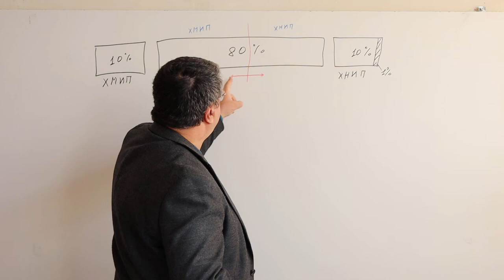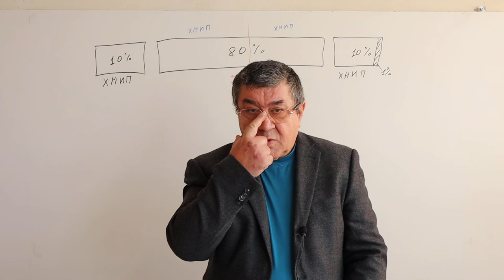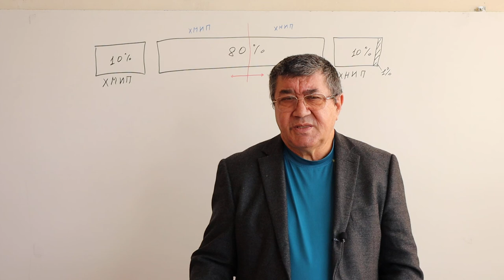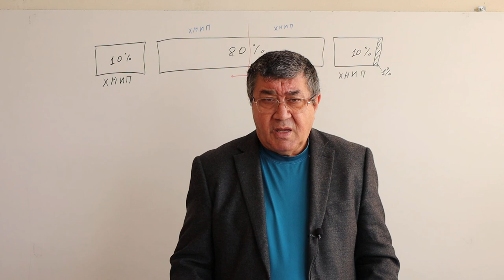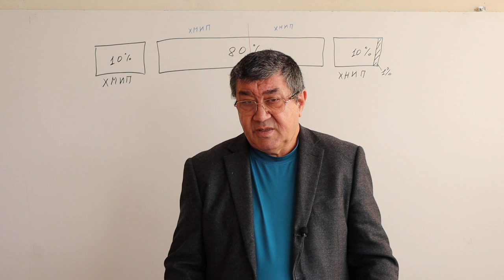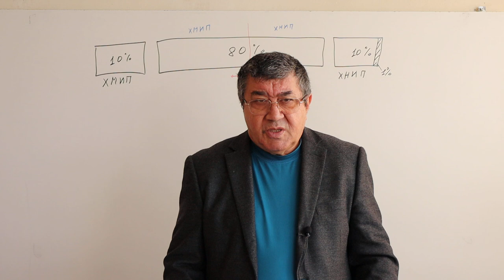Занимателна екология, екология за обикновенни хора, за журналисти и за политици Част 1 от 5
Разговор и съвети за околната среда, как да я пазим. Разговор за озоновата дупка. Глобално затопляне, има ли го, няма ли го. Опасен ли е въглеродният двуокис. Какво ще стане ако се вдигне околната температура на земята? Какво ще стане ако не се 'дигне? Има ли някой интерес от раздухване на еко проблемите? Опит на автора да станем всички малко по-добри...